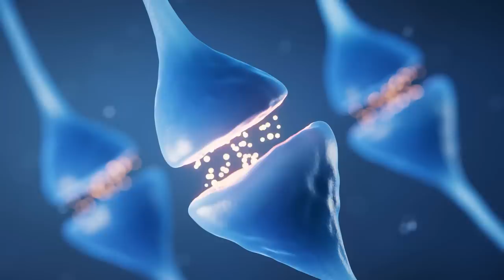Botschaft des galaktischen Rat's für die Zukunft (unerwartet, es betrifft uns alle)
Heute wollen wir euch mit einer unerwarteten Offenbarung erreichen, die euer Weltbild erschüttern wird. Die Botschaft des Galaktischen Rates ist angekommen und sie enthüllt eine neue Ära der spirituellen Evolution.

🚩Komme zum Smaranaa Festival am 22. und 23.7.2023 und sprenge mit uns die Matrix:

BIC: GENODEM1GLS